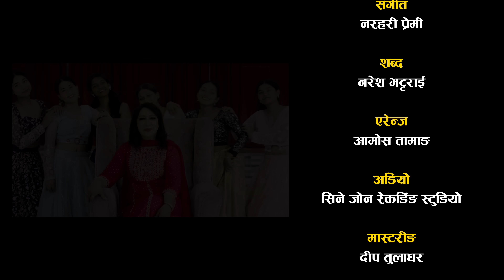Sunai ko Jantara | Devika Bandana | Ft. Gita dhungana and Deepanshu Shrestha |2080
Bandana's New Nepali Song 2080
Sunai Ko Jantara Ft. Gita Dhungana and Deepanshu Shrestha

Sunai Ko Jantara
Vocal - Devika Bandana
Lyrics - Naresh Bhattarai
Arrange - Aamosh Tamang
Audio - Cine Zone Recording Studio
Mastering - Deep Tuladhar

Artist - Gita Dhungana & Deepanshu Shrestha

Direction - Devika Bandana
Choreography/Edit - Deepak Shrestha
Cinematography - Pradip Kandel
Ass. Camera - Roshan Sharma
Color - Deepanshu Shrestha
Make-up - Manu Shrestha
Venue - Kumari Resort, Belbas

Special Thanks
Kumari Resort Family
Biva Boutique - Sabnam Shrestha
New Odhni Boutique - Puspa Gurung
Pattern Boutique - Ranjana Shrestha
Ganesh (Lucky)
New Satya Sai Kalakendra - Sundar Gurung